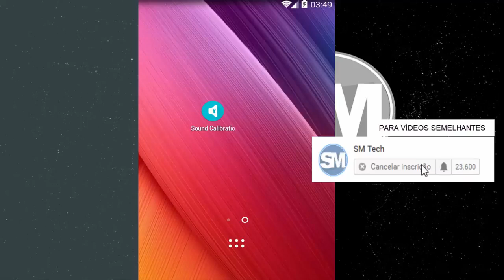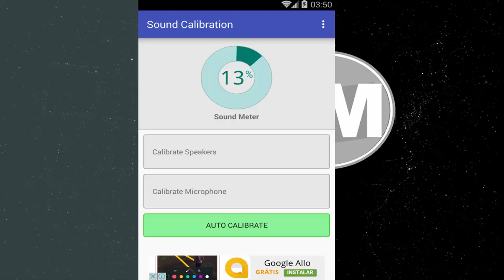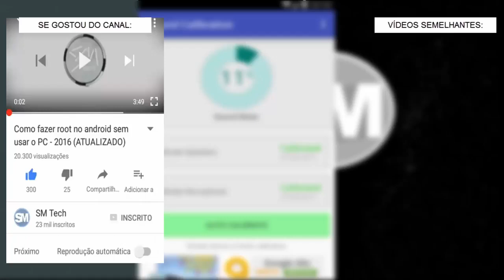Microfone baixo? Saiba Como Resolver!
. (Artigo) É possível entrar no Snapchat de outra pessoa? Últimos vídeos

Quando você está conversando no telefone ou mandando áudio no WhatsApp você percebe que está falando muito baixo?